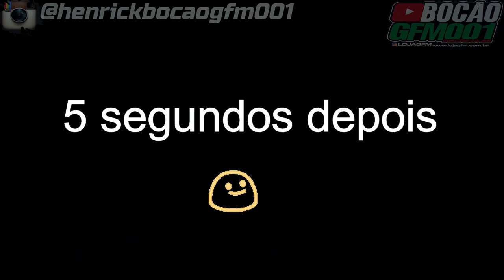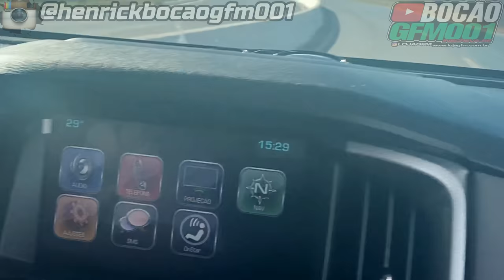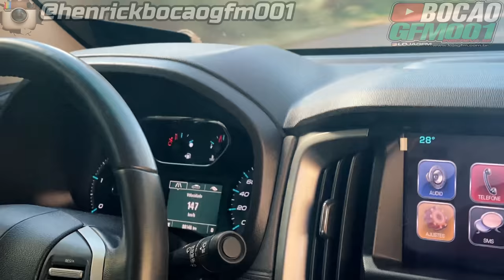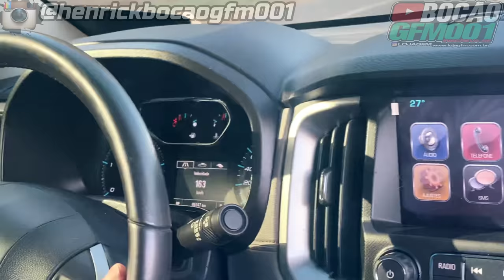VENDI MEU CAMINHÃO !!! NOVO DONO LEVOU EMBORA !!!🚚NOVO PROJETO ??✅